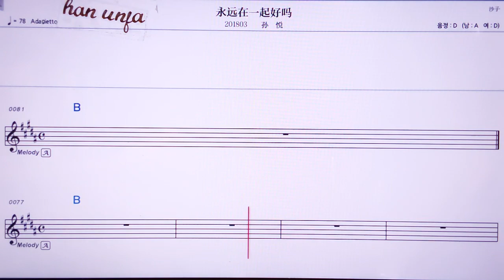💖융위앤짜이이치하오마/쑨위에 👍MR,노래방, 악보, 코드,Karaoke With Sheet Music